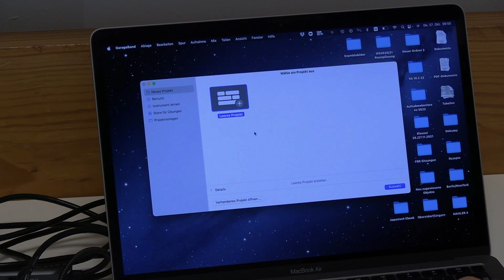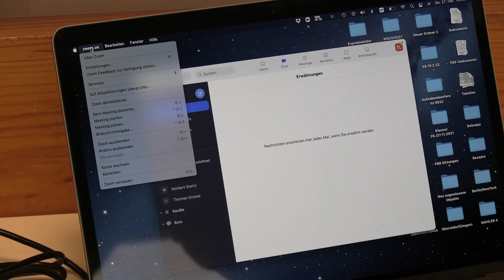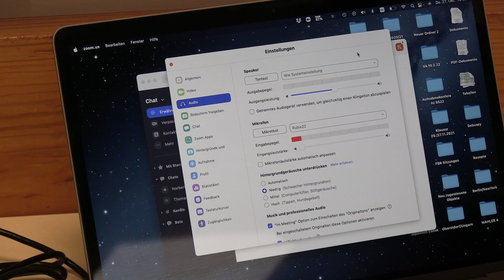Videotutorial 2: Wie kann ich eine Aufnahme mit einem externen Mikrophon durchführen?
In diesem Videotutorial erläutert Dekan Prof. Thomas Lindhorst die Möglichkeiten einer Aufnahme mit dem externen Mikrophon mithilfe der Software GarageBand.